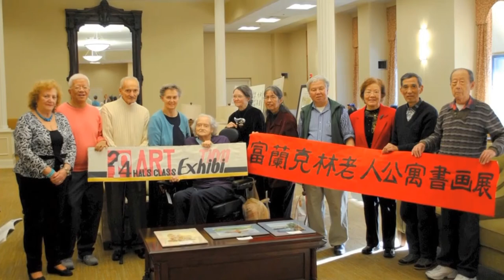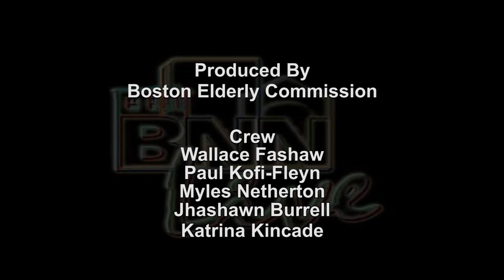Dr. Alice Lichtensteon on BNN's Seniors Count